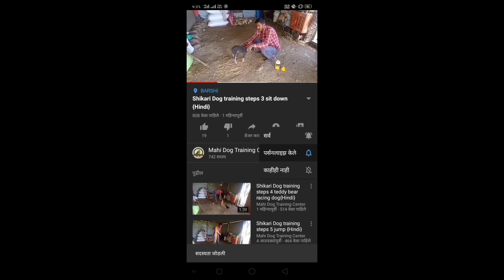Shikari Dog Training Steps 9 {Hindi}